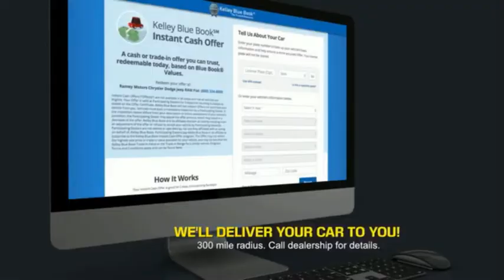2003 Toyota ECHO Princeton WV T-201007A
2003 Toyota ECHO Base

Ramey Motors
127 Frazier Dr

35032096